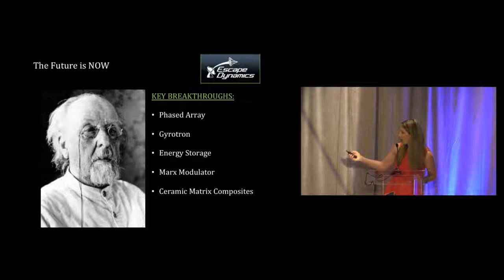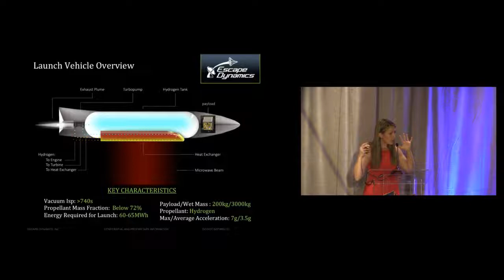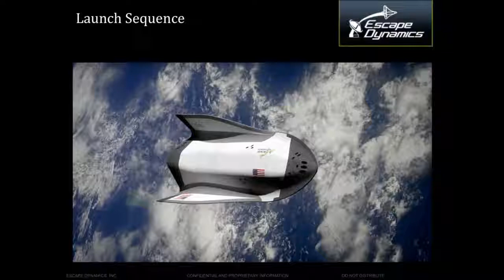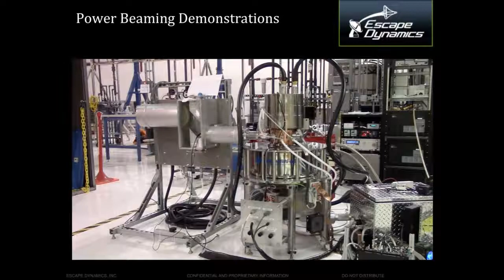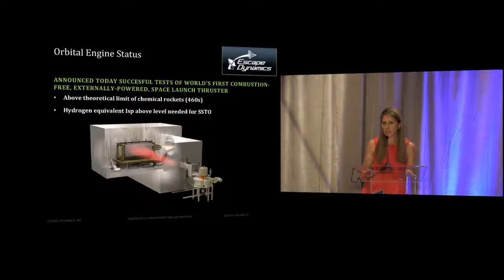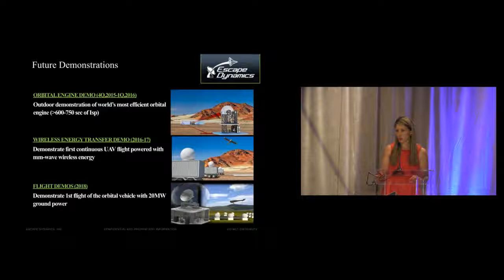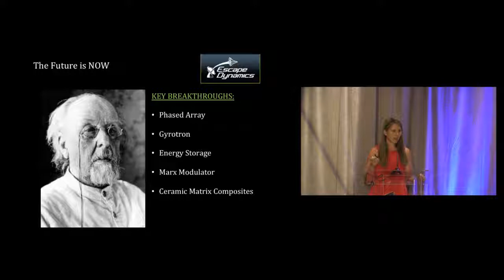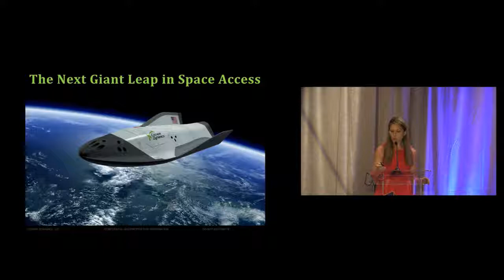NewSpace 2017 Laetitia Garriott de Cayeux Keynote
Laetitia Garriott de Cayeux is co-founder, President, and COO of Escape Dynamics which is developing an electromagnetic externally-powered space launch system to send single-stage reusable.

Hosted by Airbus Group A conversation between astronauts and new space entrepreneurs. Moderator: Kellie Gerardi, Commercial space industry professional, and Womens Forum Rising Talent.

Richard, Laetitia vesves Kinga Garriott de Cayeux take the ALS Ice Bucket Challenge vesves Nominate Tim, Lucy and Stephen Hawking to take the challenge next! Kinga had watched a few of the challenges.